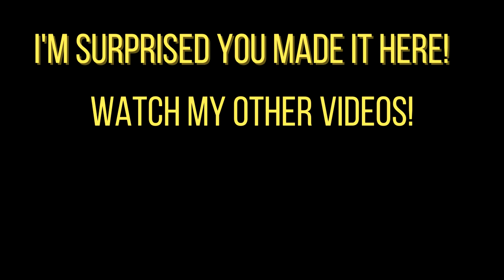Mario Kart 8 is like the inside of my mind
It's just too complex for me to explain it to you with words.